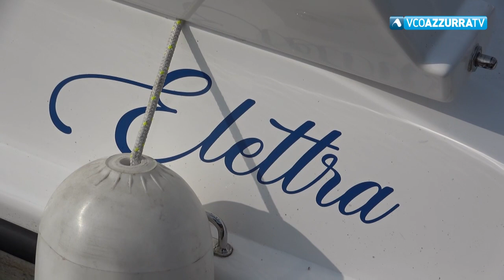Il lago a portata di tutti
07 aprile 2022 - Iniziativa promossa dal comune di Verbania presso la Polisportiva Verbano